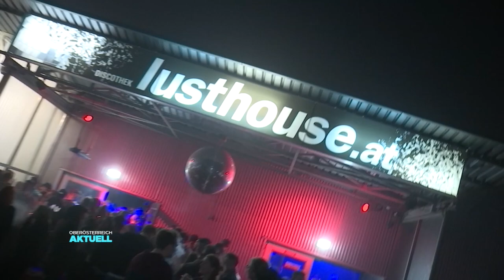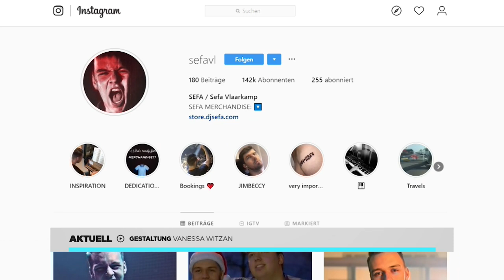SEFA - Die Schattenseiten eines DJs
Vor 10 Jahren hat seine Karriere im Kinderzimmer angefangen. Heute ist der niederländische DJ Sefa mit nur 19 Jahren weltbekannt. Mit uns hat er aber auch über die Schattenseiten seines Erfolgs gesprochen.